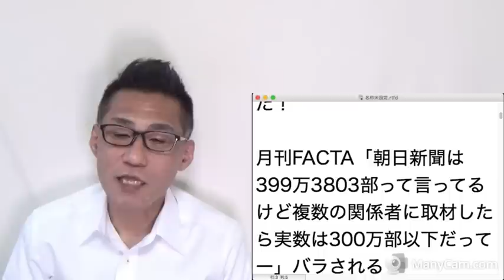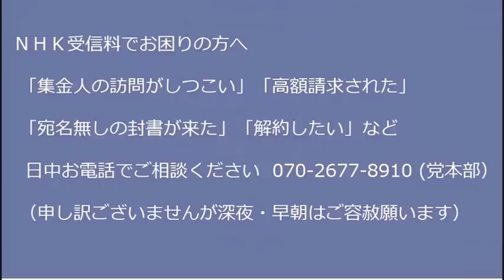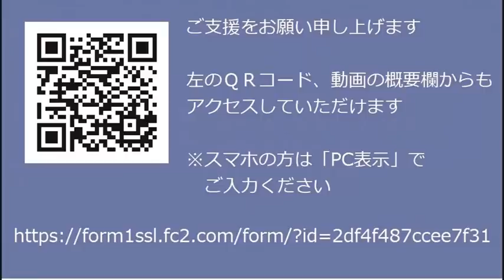我が国の防衛力強化を「警戒」する議連が9年ぶりに再稼働、平和と言いつつ防衛妨害するお仕事、こいつら全員外患誘致主義者のスパイ確定 20221031